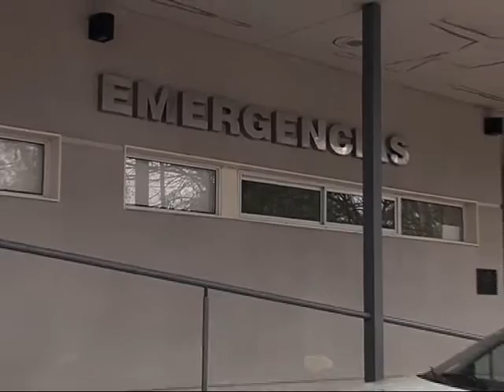Jorge Fabrissín aseguró que "le cuesta creer" en la denuncia